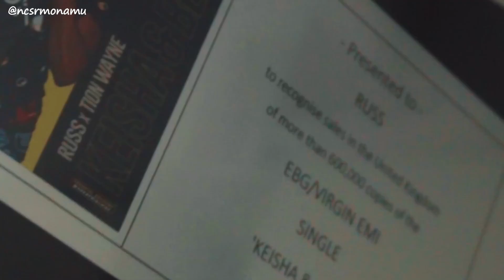Pop Smoke - Danger ft.Russ Millions (Music Video)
―――――● SONG INFORMATION ●―――――

▶ Song : Danger
▶ Prod. youngest fr
▶ Artist : Pop Smoke ft.Russ Millions (Remix by MONAMU)

―――――● LYRICS ●―――――

―――――● SUPPORT ARTIST ●―――――

―――――● PICTURE ●―――――